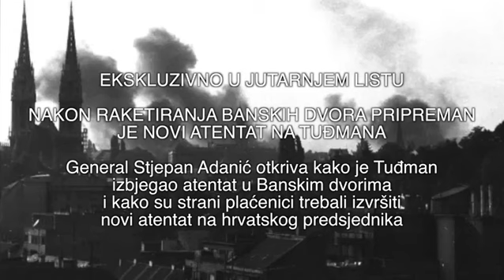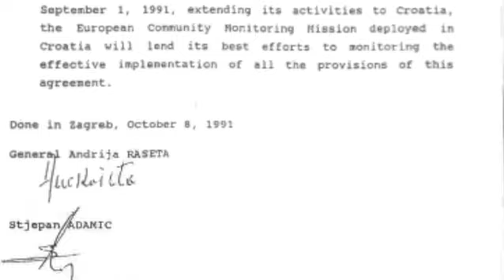ISPOVIJEST SVJEDOKA NAPADA NA BANSKE DVORE '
Prije točno četvrt stoljeća, na današnji dan, ratno zrakoplovstvo Jugoslavenske narodne armije izvelo je zračni napad na Banske dvore. Cilj napada vjerojatno je bio novoizabrani predsjednik Hrvatske dr. Franjo Tuđman, no s njim su u zgradi tada bili i legalni predsjednik predsjedništva SFRJ Stipe Mesić i predsjednik savezne jugoslavenske vlade Ante Marković.